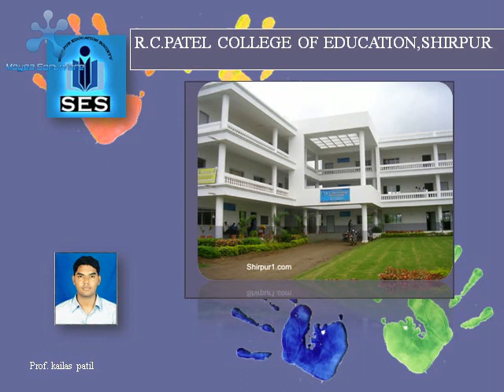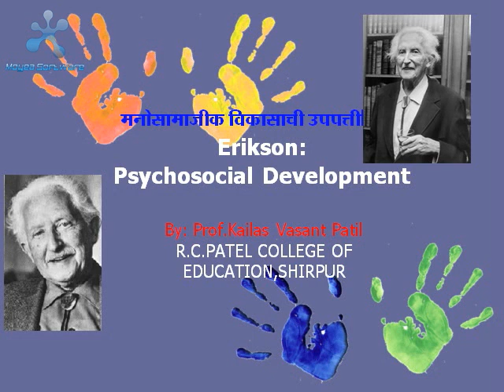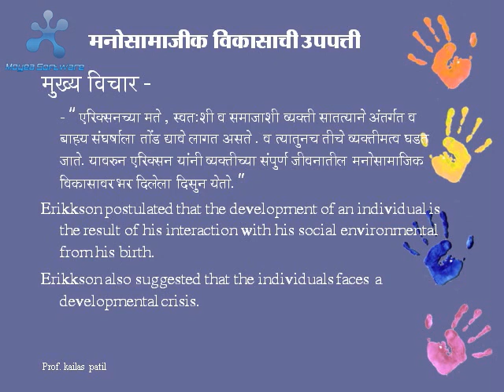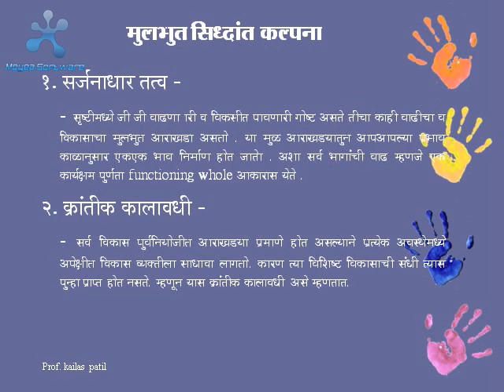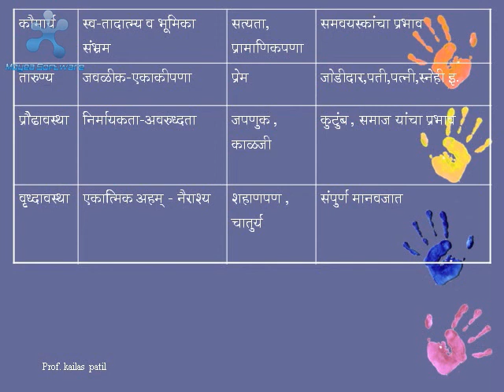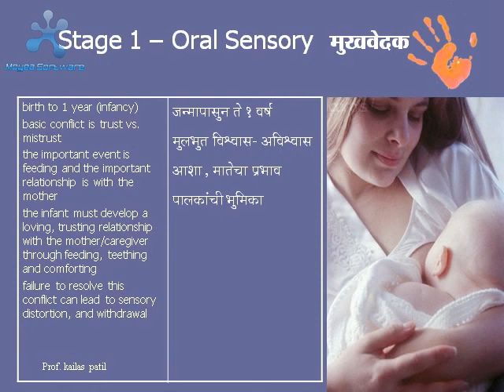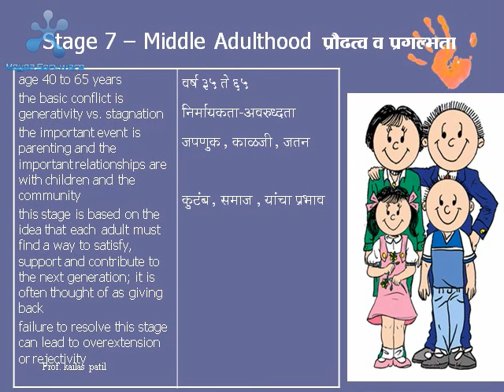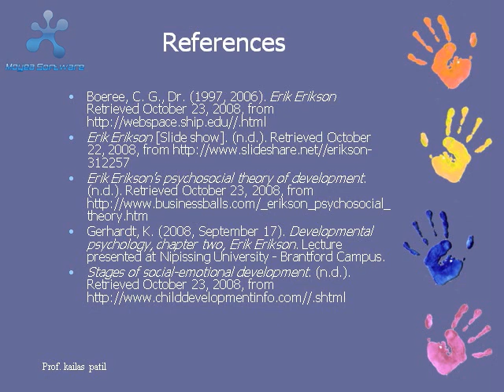Erik Erikson THEORY IN MARATHIPROF KAILAS PATIL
ERIK ERIKSON HUMAN DEVELOPMENT THEORY PRETENSION BY -PROF.KAILAS PATIL(R.C.PATEL COLLEGE OF EDUCATION,SHIRPUR,DHULE) 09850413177